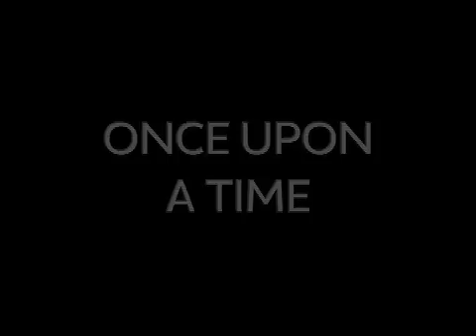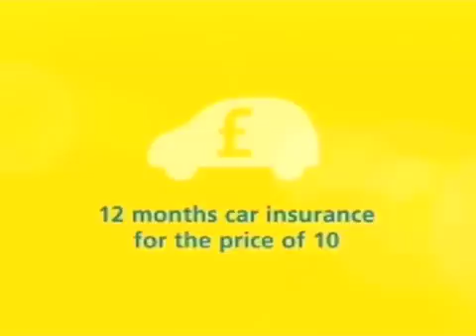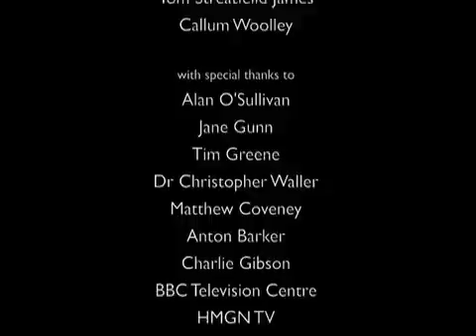Moberly's House L6 Entertainment 2009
Moberly's House Lower 6th Entertainment 2009. Sketches include; Top Gear, The Office, BBC News, Aviva Advert, Mcleans Advert, VIVA advert and much, much more.

Full Credits:

Executive Producer: Ben Clatworthy

Written and Directed by: James Hanson & Sheridan Leech

Starring;
Joe Baio
Ben Clatworthy
Liam Crandon
Harry Davies
Henry Gibson
James Hanson
George Kinsey
Sheridan Leech
Jack Morgan
Alex Mullan
William Shields
Tom Streatfeild James
Callum Woolley

Alan O'Sullivan
Jane Gunn
Tim Greene
Dr Christopher Waller
Matthew Coveney
Anton Barker
Charlie Gibson
BBC Television Centre
HMGN TV

Editing
Ben Clatworthy

Copyright MMIX